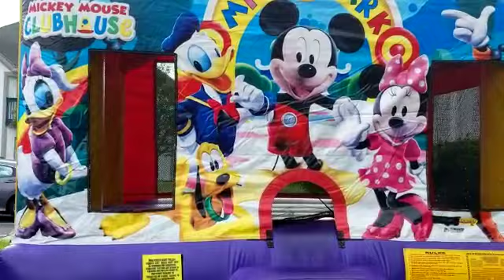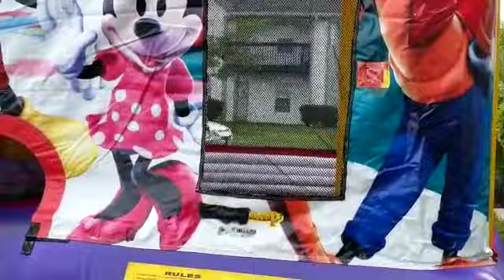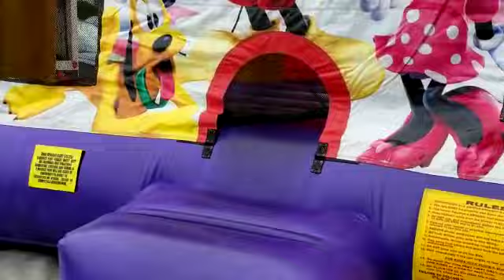LE FRONT YARD EST RESERVE A TOUS LES ENFANTS INVITES AFIN QU 'ILS S'AMUSENT TOUS AVEC MICKEY MOUSE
EYINDA KAKA LELO NA LOBI...